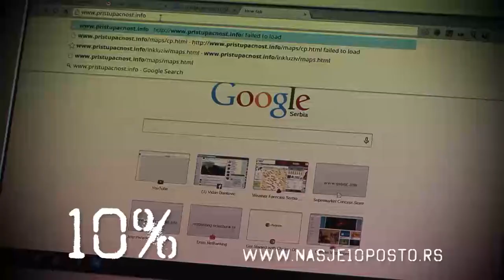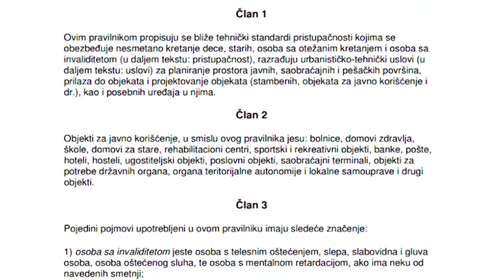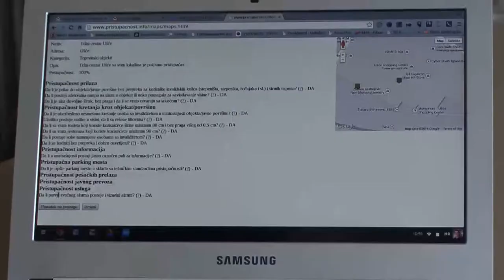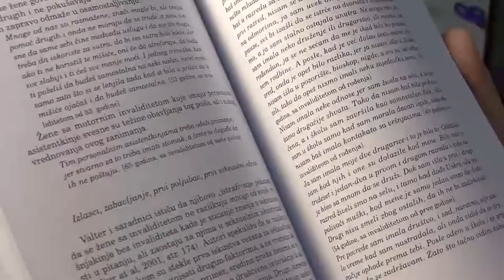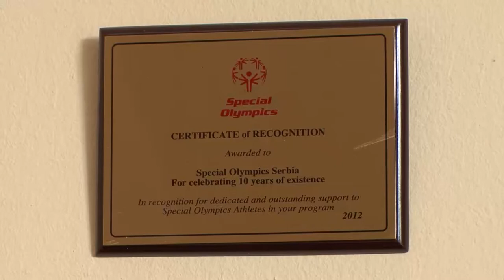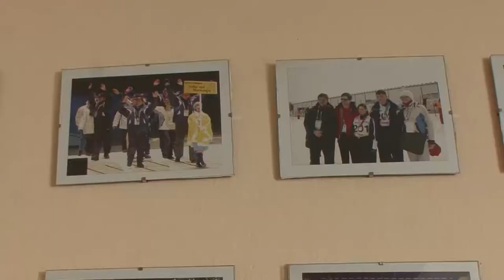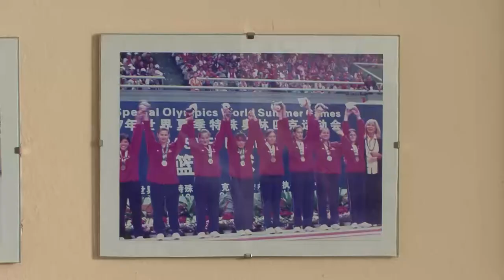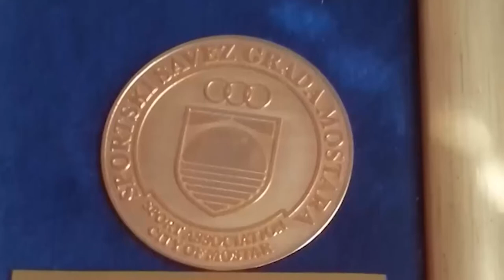Nas je 10 posto - 26